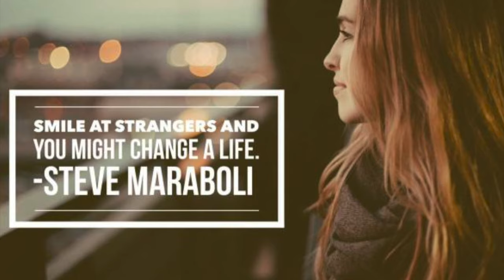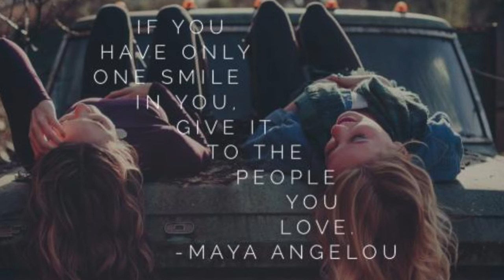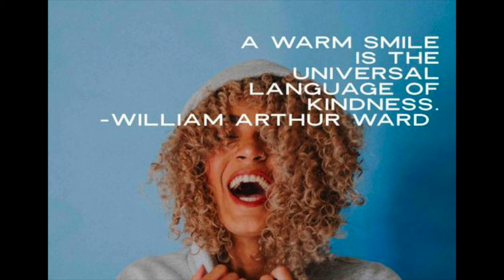Smile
Smile at someone It might change a life.
All you gotta do is smile!  New video of the new single smile from Ron Abrams 😎previewing tomorrow on Youtube! Let me know what you think.